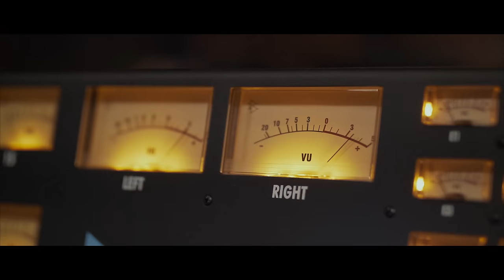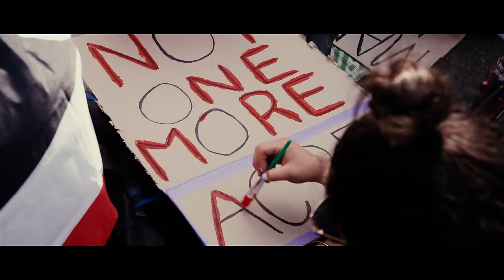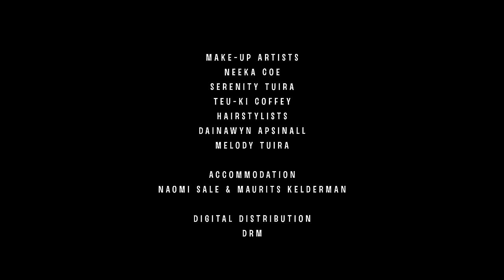KA MĀNU OFFICIAL MUSIC VIDEO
In the face of great adversity, faith is a powerful agent; Faith in the divine, yourself, your purpose, your kaupapa, your supporters, your atua and the core beliefs that maintain your aroha and your mana in times of great hardship. With the growing conflicts at Ihumātao and Maunakea, Standing Rock, the continued marginalisation of indigenous peoples, perpetual injustices historic and current and the narratives surrounding the 250 year celebrations of Capt. James Cooks landing in Tūranga – faith is the stabiliser, the enabler that continues to manifest goodness and moral courage in all the kaupapa we uphold and the immense burdens we carry. Whakapono affords us clarity in times of calamity, an unyielding drive to endure and overcome, that our spirit may still rejoice to the gentle song of peace that faith brings to our struggle.

LYRICS
Ka Mānu
Nā Rob Ruha
2019

E te hunga whakapono iti
Me haere māori i runga i te moana nui
E tā!

Ka whati te moana nui – e tā!
Ka whati te moana roa – e tā!
Ka mānu, ka mānu tonu e tā – e tā

He waka tē ai tahuri – e tā!
He waka tē ai tīkoki – e tā!

Hikohiko te uira,
Kanapa i runga
Whētuki i raro rā
Ka papā, ka rū ana
Ka porepore koa e
Takinakina e – E tā!

TRANSLATION
Oh ye of little faith
Walk forth with ease upon the great ocean

Though the seas may roar
And the oceanic expanse rage
You will remain afloat

For you command a vessel that shall never be overturned nor unsteadied

Lightning may flash
Illuminating the heavens above
Sending rolling thunder below
Resounding, trembling
Though overcome with fear
Ascend
Prevail
Lead
Sing!

CREDITS
TE AMORANGI KI MUA
Feature Artists
Bella Kalolo
Maisey Rika
Majic Paora
Ria Hall
Rob Ruha
Seth Haapu
Troy Kingi

Taonga Puoro
Horomona Horo

Music
The Witch Dr. & Friends:
Darrren Mathiassen - Drums
James Illingworth – Piano & Hammond
Leo Coghini - Keys
Tyna Keelan - Guitar
Marika Hodgson - Bass
Thabani Gapara – Alto Saxo
Jake Krishnamurti - Trumpet

Kaitito/Composer
Rob Ruha

Studio
Parachute Studio – Mark & Chris de Jong

TE HĀPAI Ō KI MURI
Video Director
Abe Mora
Ihumatao Footage
Conan Fitzpatrick
Abe Mora
Parachute Studio Footage
Daniel Hart
Abe Mora
Sherydon Ngaropo Te Tai
Te Whānau Tautoko
Nanny Peara Pou – Kaumatua
Ringawera/Ringa-awhina
Papa Hone Pene
Ngatapa Black
Jason Nathan
Mareikura Nathan
Merle Walker
Regan Balzer
Ani Merito
Robyn Walker
Awekura
Hunter
Karapea
Mahaki
Maia
Rakai
Tangiawha
Te Ahuru
Tuiaria
Tuterangi
Kaaterama Pou

Monica Waititi – Associate Producer
Cilla Ruha – Executive Producer
Ngatapa Black – Media & Release Communications Manager

Make-up Artists
Neeka Coe
Serenity Tuira
Teu-Ki Coffey
Hairstylists
Dainawyn Apsinall
Melody Tuira

Accommodation
Naomi Sale & Maurits Kelderman

Digital Distribution
DRM